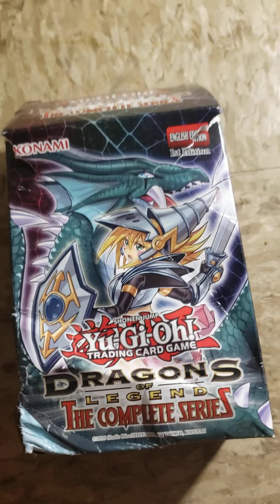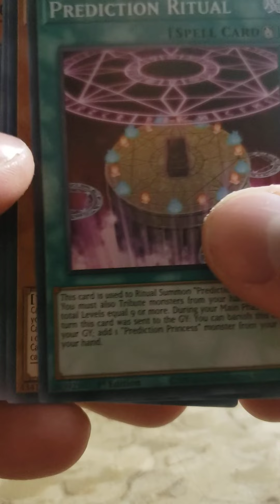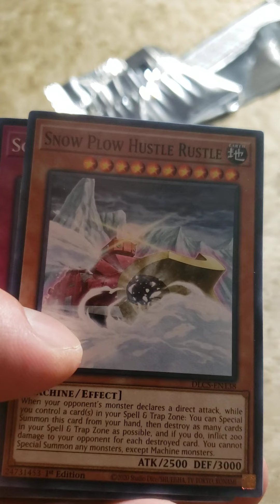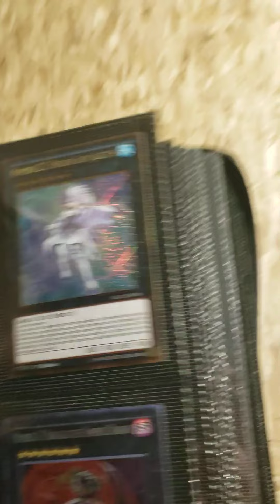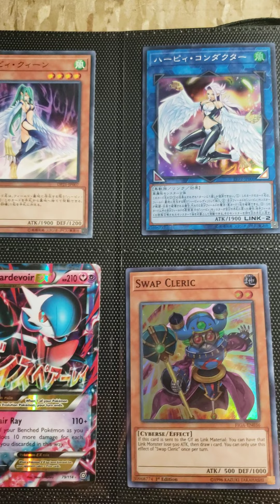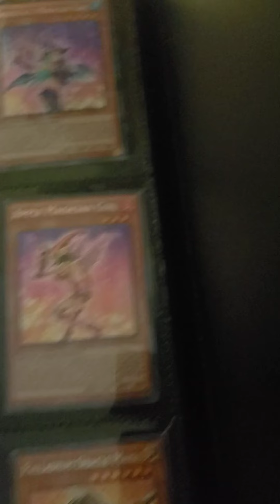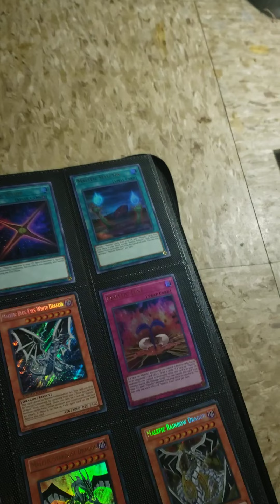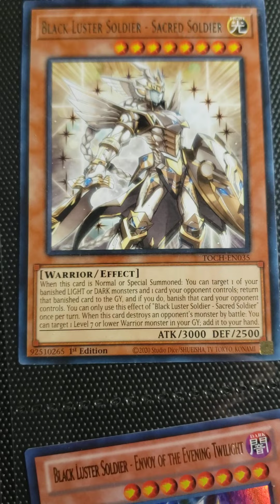Dragons of legend and my collection.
I don't care about the box. as long the cards itself is great condition.